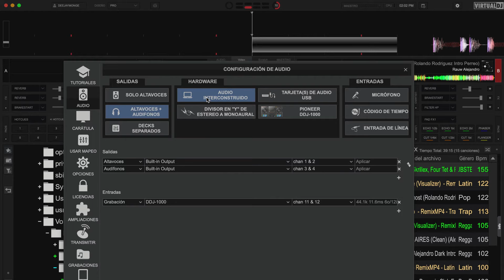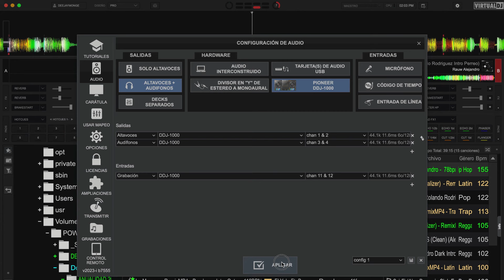CONFIGURACION SALIDA DE AUDIO Controlador o Computadora Virtual Dj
Si por cualquier motivo tu computadora no detecta tu controlador de musica tienes que descargar o actualizar sus respectivos DRIVES
Recomendacion por experiencia instala Asio4all Mac o Windows